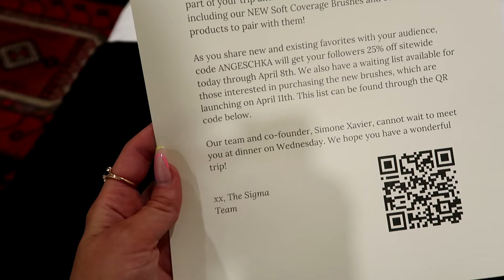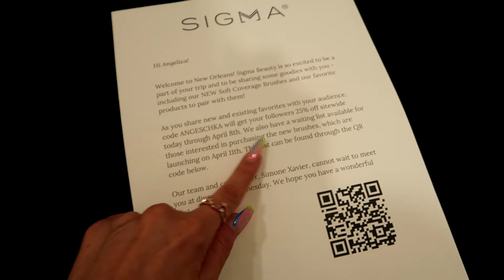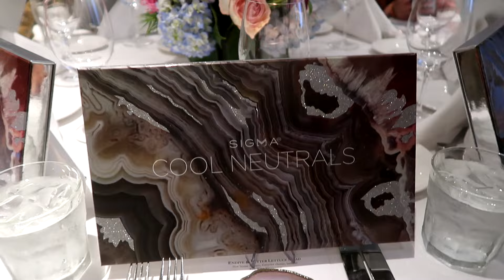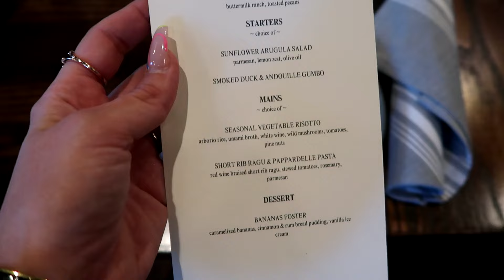What Really Happened In New Orleans | 40 INFLUENCERS UNDER ONE ROOF 😲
Thank you Sigma Beauty, Surrat, Clionadh, City Beauty Unearthly Cosmetics, Sojos, Undefined Beauty, Salt New York, Selfmade, Just For Fun Style, Typology, Bright Lashes & Fantasy Cosmetica for sponsoring the parts of the trip (not sponsored, just grateful)

I forgot to set my City Beauty code up but you can use Samantha's code SAMANTHAM, on other places my code is ANGESCHKA.

♡September Rose

♡Oden's Eye
♡Nomad Cosmetics
♡OPV Beauty
♡Sugar Drizzle
♡Gourmande Girls